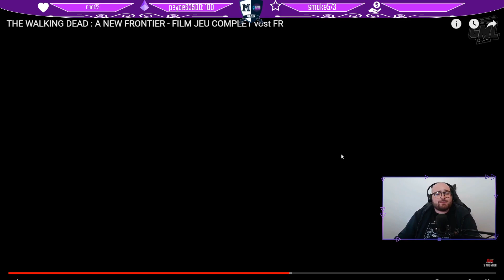The Walking Dead saison 3 (New Frontier) #2: Complot au ministère ! (VOD)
VOD du live Twitch dusecond épisode de la saison 3 de "The Walking Dead telltale series" a new frontier

Clémentine est désormais réembarquer dans les problèmes d'un groupe qui ne la concerne pas.
Et maintenant que clémentine est grande, de problèmes de grand se pose à elle : découverte de la sexualité, complots politiques,...
Alors à votre avis, quel parti va rejoindre clémentine, finira-t-elle par perdre sa virginité?